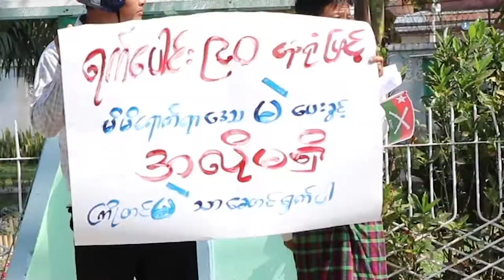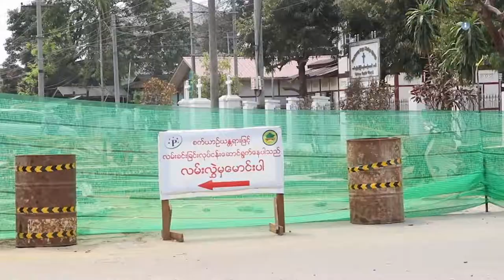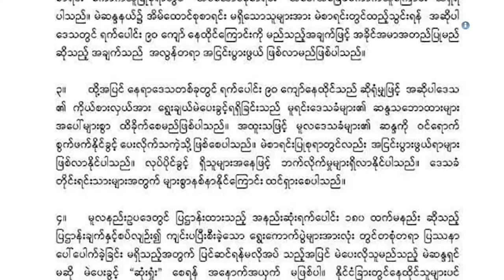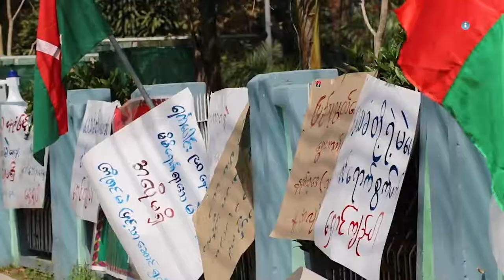ၿငိမ္းခ်မ္းေရးအတြက္ ဖက္ဒရယ္ အပိုင္း (၆၄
မဲဆန္ဒနယ်ပြင်ပရောက်သူများ မဲပေးခွင့်နဲ့ ပတ်သက်ပြီး လွှတ်တော် ရွေးကောက်ပွဲနည်းဥပဒေ ပုဒ်မ(၁၀)မှာ ပါရှိ တဲ့ “အနည်းဆုံးရက်ပေါင်း ၁၈၀ ထက်မနည်း” ဆိုတဲ့စကားရပ်ကို “အနည်းဆုံးရက်ပေါင်း ၉၀ ထက် မနည်း” ဆိုတဲ့ စကားရပ်နဲ့ အစားထိုးပြင်ဆင်ချက်ကို ပြည်သူ့လွှတ်တော်မှာ မဲခွဲအတည်ပြုလိုက်တာကြောင့် ကချင်ပြည်နယ်လို ရွှေ့ပြောင်းလုပ်သားတွေများတဲ့ ဒေသကအတွက်တော့ စိန်ခေါ်မှုတွေ အများကြီးရှိတယ်လို့ ဆိုကြပါတယ်။

ဒီနည်းဥပဒေဟာ တိုင်းရင်းသား ပြည်နယ် အသီးသီးက ဒေသခံတွေအတွက် နိုင်ငံရေး အရသော်လည်း ကောင်း၊ စီးပွားရေးအရသော်လည်းကောင်း၊ လူမှုရေးအရသော် လည်းကောင်း ထိခိုက်နစ်နာမှုကို ဖြစ် ပေါ်စေသလို လွှတ်တော်ရွေးကောက် ပွဲနည်းဥပဒေ ပုဒ်မ(၁၀) ပါ အတိုင်း ဆန္ဒမဲပေးခွင့်ပြုလိုက်ရင် ရွေး ကောက်ပွဲ ရလာဒ် အပြောင်းအလဲဖြစ်စေသောကြောင့် ရွေးကောက်ခံ ကိုယ်စားလှယ်ရဲ့ ကိုယ်စားပြုမှာက လည်း စစ်မှန်တဲ့ ကိုယ်စားပြုမှု မဖြစ်ဘူးလို့လည်း တိုင်းရင်းသားပါတီခေါင်ဆောင်တွေက ထောက်ပြထား ကြပါတယ်။ ဒါ့ကြောင့် ဒီဥပဒေကို တိုင်းရင်းသားပါတီတွေက ကန့်ကွက်ထားကြပါတယ်။ ဒီအကြောင်းအရာ တွေကို စုစည်းတင်ဆက်ထားပါတယ်။

တနင်္ဂနွေနေ့တွင် ထုတ်လွှင့်ပေးခဲ့တဲ့ အစီအစဉ်ကို တနင်္လာနေ့ မနက်ပိုင်း-၇:၄၅ နာရီမှာ Mizzima TV ကနေ ပြန်လည်ထုတ်လွှင့် ပြသ ပေးသွားမှာ ဖြစ်ပါတယ်။